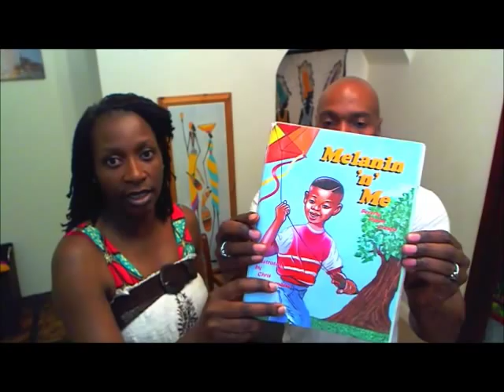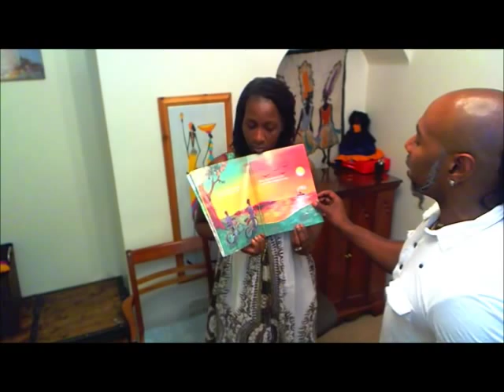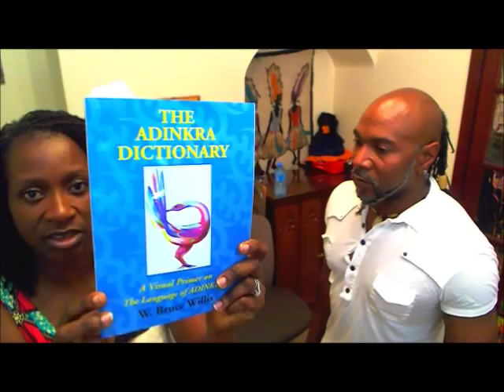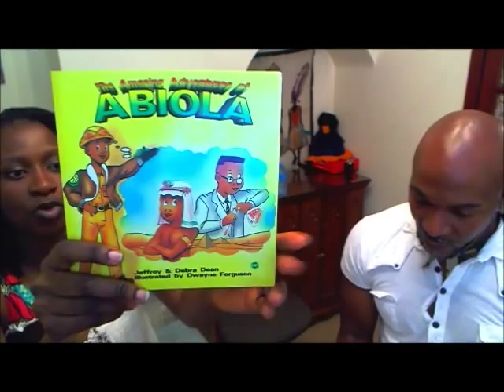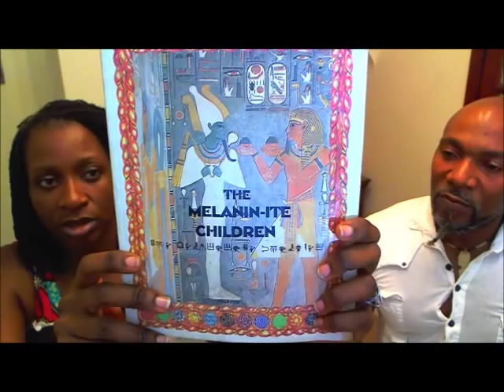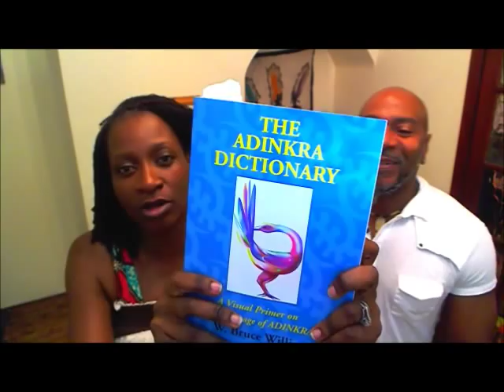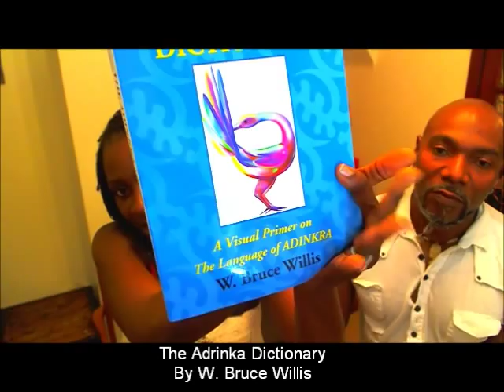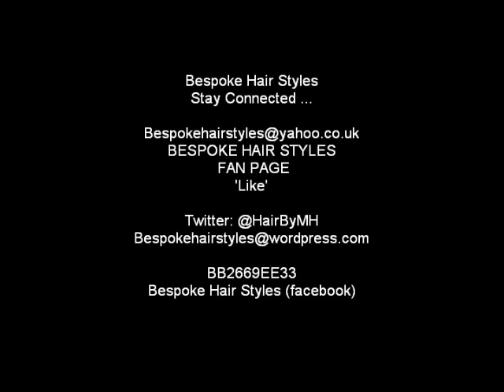UK Natural Learning How To Teach My Kids About Their Melanin. Must Watch! #81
I am learning about MELANIN. How to teach my children about dealing with racism and celebrating the black skin they are in.  Thank you Don. I continue to learn and share...

Book Shops

UK
Centerprise Centerprise Trust Ltd, 136-138 Kingsland High Street, London E8 2NS.  t: 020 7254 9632,

1.The Adrinka Dictionary  By W. Bruce Willis
2. Melanin 'n' Me written by Beverly Dyson Crespo Illustrated by Chris Acemandese Hall
3.  The Amazing Adventures of ABIOLA By Jeffrey J. Dean, Debra A. Dean, Dwayne
      Ferguson
4. My My First Trip Africa On My Mind By
5. Atlantis Tya Browder & Anthony T. Browder To AFrica By Atlantis Tye Browder &
    Anthony T. Browder
6. The Melanin-ite Children  By Dr. Malachi Z. York